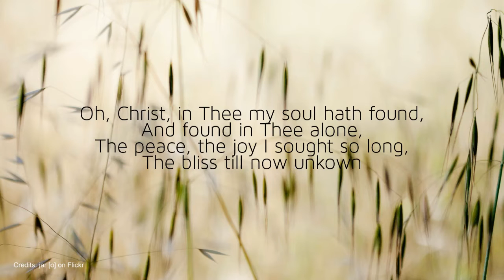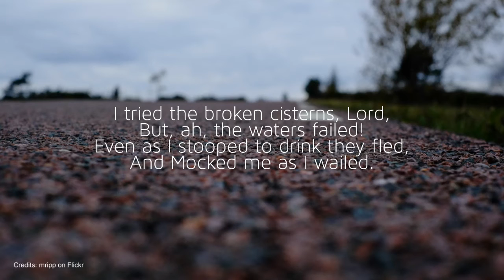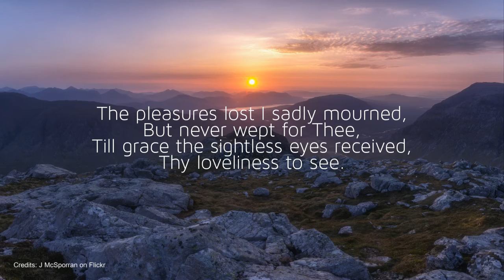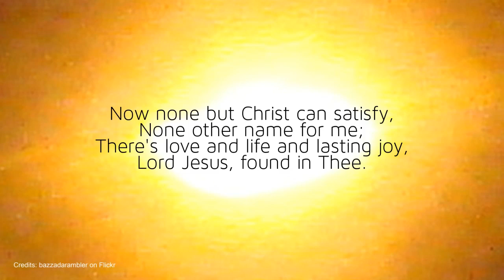None but Christ Can Satisfy-Emily Borisuk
Words by Emma Frances Shuttleworth Bevan (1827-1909)

God gave me this melody while I was looking through an old hymn book. May the truth of this song become the truth of our lives!